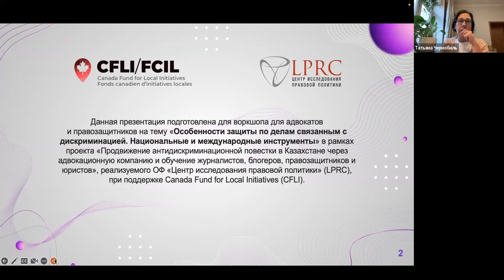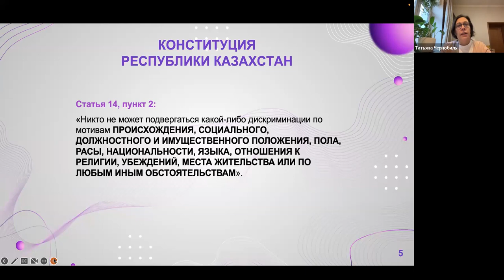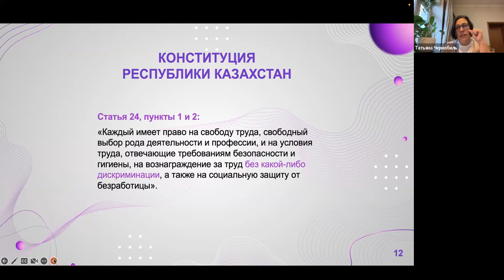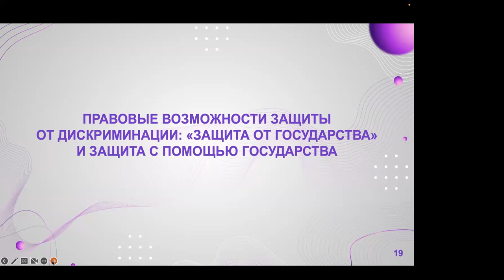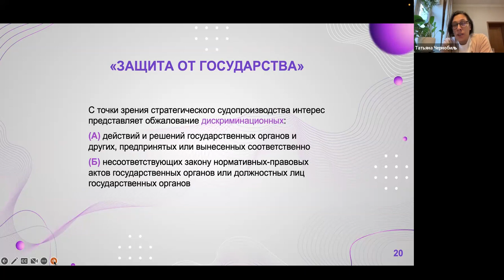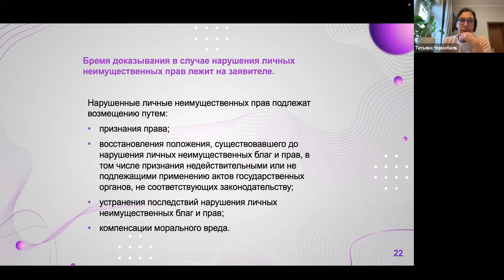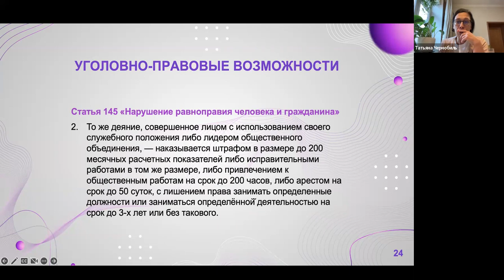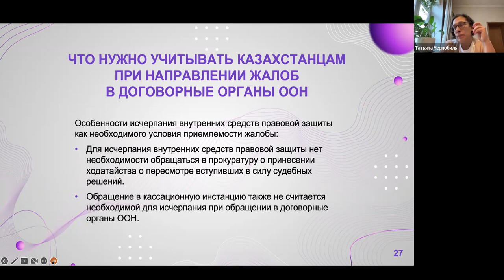Татьяна Чернобиль | Оспаривание дискриминации в Казахстане